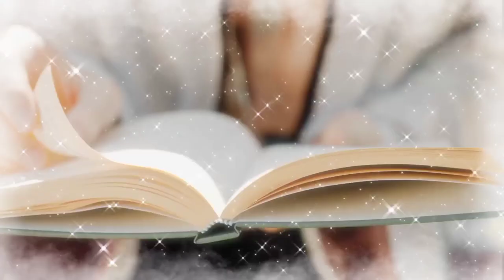too ethereal to be human, you must be a nymph!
⌗ 𝗙𝗔𝗡𝗧𝗔𝗦𝗬 '  –  𝗪𝗢𝗥𝗟𝗗 ᵎᵎ
            ニ 私はクソ王です 💐
                { he/him. leon. trans masc.
                 2003. taurus. been in the sub
                 community for over 3 years. }

𓆩 🍯 ◖ㅤB3N3FITZ ⿻  ⌕  :
             ( honey-coated filter.. )

++ your features are extremely delicate and satisfying to look at, meaning it's not too sharp or hard on the eyes.
++ you are so breath-takingly gorgeous that you look too good to be real, when people see a photo of you online they assume your face is computer generated imagery and accuse it of being edited.
++ your visuals are evocative of lakes flowing with sweet honey, crystal castles and entirely embody the feeling of laying in a meadow whilst the sunshine beams it's light down onto your face, coating the musk-scented scenery in a honey-colored hue to top it off with ethereality.
++ your eyes are entirely endearing in a way that even surpasses a doe, it's the perfect contrast between innocence and nymph/satyr seduction.
++ your beauty is so indescribable, it's beyond anything someone's mind could fathom. you transcend beyond the human limits of perfection, your appearance is so otherworldly that it generates a glowy light around you, signalling that you're not something of this earth.
++ your presence envokes a feeling of comfort within those amongst you, making them naturally warm up to you and trust you without you even needing to say anything, you just feel like home.
++ regardless of your elegance and kind nature, people sometimes also can't help but to feel intimidated around you because of your jaw-dropping allure.
++ you're serene, like a water droplet gently sliding off a leaf in slow motion, the stirring of a pond as an autumn leaf falls into it. nevertheless, even your calm nature seems to be refreshing and awakening to those around you. someone could've not slept for two days, but how could anyone ever sleep when they have such a vision of beauty in front of them?

                   logging out..

Vampire beauty
Twilight subliminal
Draincore subliminal
Weirdcore subliminal
Liminal spaces
Masc subliminal
Male beauty subliminal
Ethereal subliminal
Fairycore subliminal
Female to male subliminal
Beomgyu subliminal
TXT subliminal
Look like Beomgyu subliminal
Beomgyu cc
Cybercore aesthetic
Cyberpunk
Fairy subliminal
Nymph beauty subliminal
Feminine subliminal
Fantasy beauty subliminal
Princess subliminal
Coquette subliminal
Cottagecore subliminal